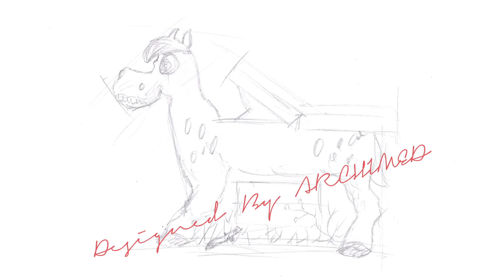PT 10 S ARCHIMED PEDIATRIC EXAMINATION TABLE HORSE